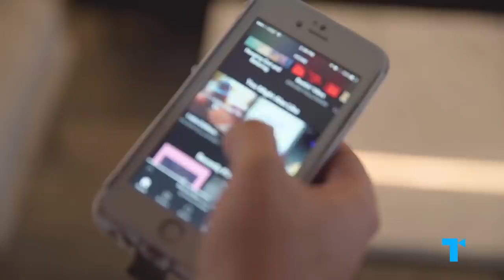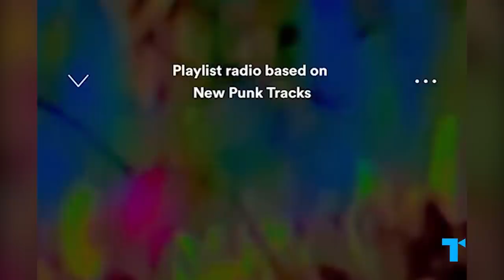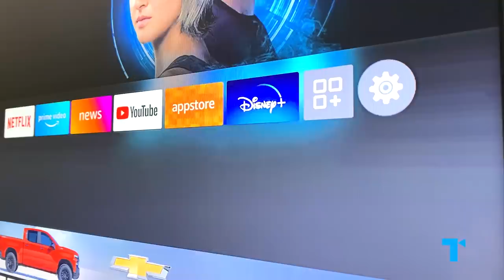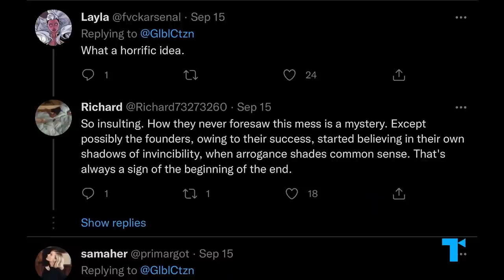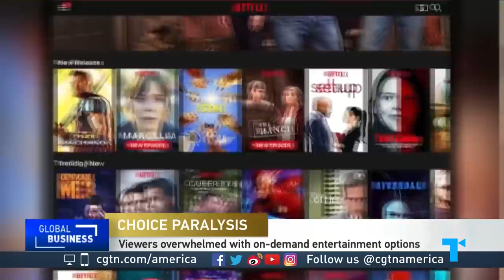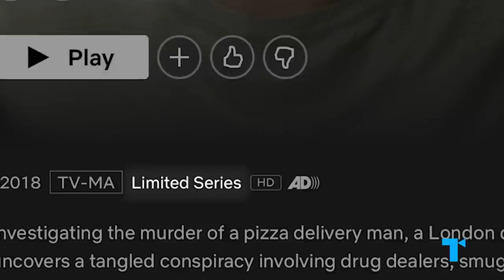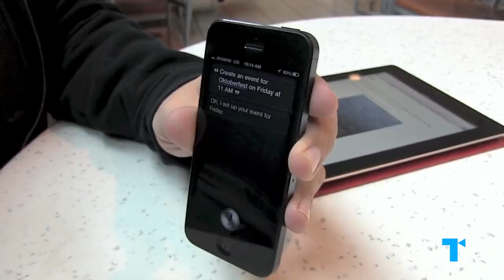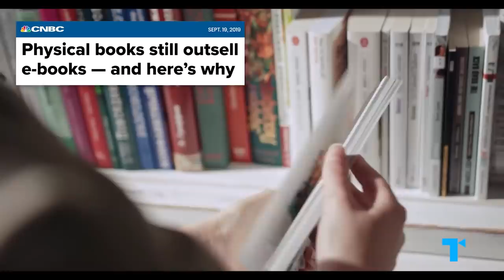How Today's Viewer Experience is Changing Our Minds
We received this amazing LG OLED TV in exchange for our review and were blown away! For more information on LG OLED TV C1

What is today’s viewer experience doing to our heads? Diving down TikTok rabbit holes, binge-watching hours of YouTube and Netflix, streaming big-budget movies on small phone screens, and passively consuming music on an algorithmic “mood” playlist. Being a “viewer” today is all-encompassing yet fragmented, immersive and interactive yet at other times passive, and perhaps, overwhelming. The viewer experience is fundamentally changing, and it’s rapidly transforming our relationship to art, attention, and ourselves.